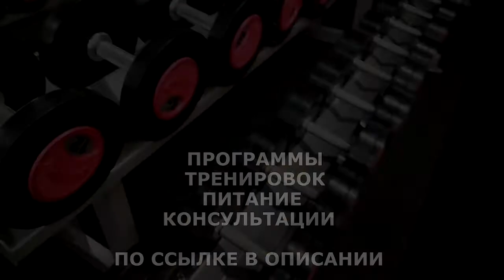РОЛЬ ФРУКТОВ В ПОХУДЕНИИ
Во всех фруктах присутствует клетчатка, замедляющая процесс пищеварения и способствующая похудению.

ЖМИ для ЗАКАЗА:
ВСЕМ ОТВЕЧУ И ПОМОГУ:
1.ЗАДАТЬ ЛЮБОЙ ВОПРОС ONLINE И РАЗОБРАТЬ ЕГО ПО ПУНКТАМ
2.РАСПИСАТЬ ПРОГРАММУ ТРЕНИРОВОК(СУШКА/МАССА НА ВЫБОР).
3.РАСПИСАТЬ ПРОГРАММУ ПИТАНИЯ(СУШКА/МАССА НА ВЫБОР).
4.ПОДБОР СПОРТИВНЫХ ДОБАВОК
5.КОРРЕКЦИЯ ФИГУРЫ ТРЕНАЖЁРНЫЙ ЗАЛ
6.ПЕРСОНАЛЬНЫЕ/ПАРНЫЕ ТРЕНИРОВКИ НА ПЕТЛЯХ TRX
7.ПЕРСОНАЛЬНЫЕ ONLINE ТРЕНИРОВКИ/ВЕДЕНИЕ 24/7